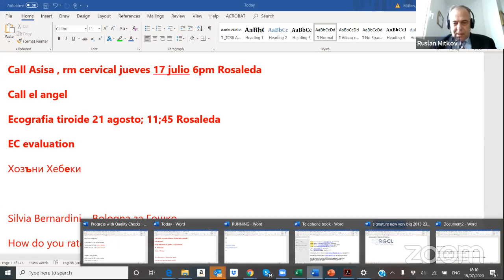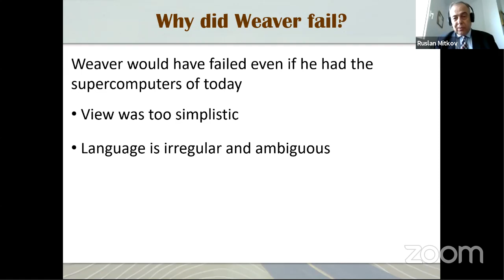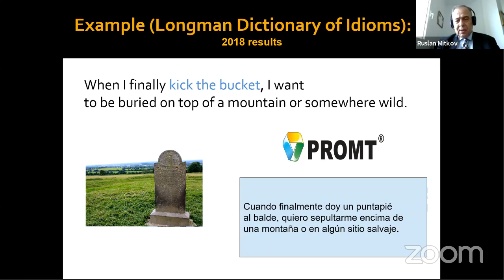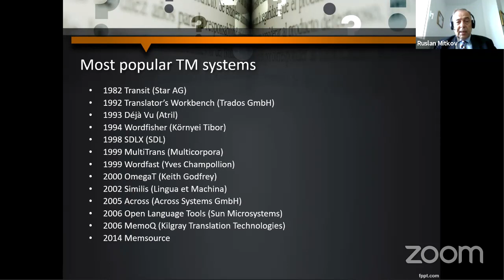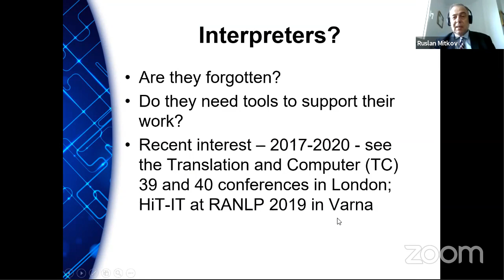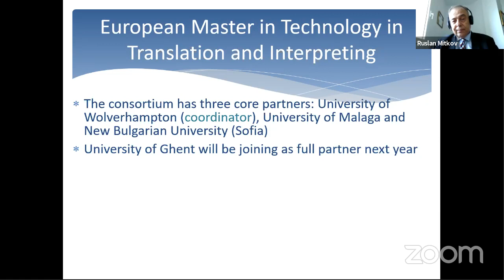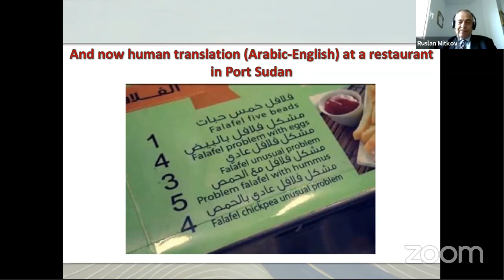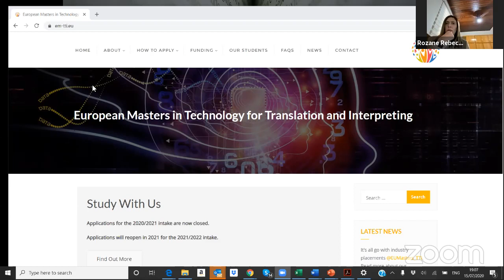1º CICLO DE LIVES EM TRADUÇÃO DA ABRAPT - com Ruslan Mitkov, University of Wolverhampton (UK)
1º CICLO DE LIVES EM TRADUÇÃO DA ABRAPT
Este webinar é parte de uma série de eventos organizados pela Associação Brasileira de Pesquisadores em Tradução (ABRAPT):

Don’t get the translations wrong… Deliver the best translators, interpreters and tools instead…

Palestrante: Ruslan Mitkov, University of Wolverhampton (UK)

Data: 15 de julho de 2020 (quarta-feira)
Horário: 14:00-15:00 (horário de Brasília)